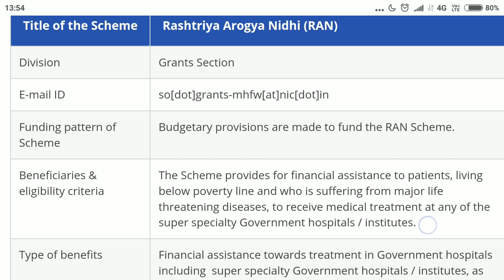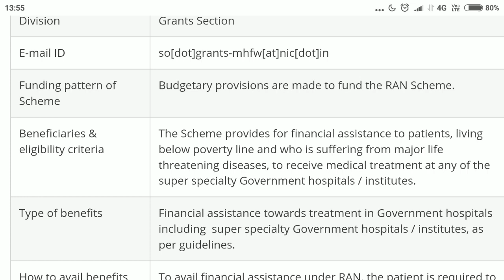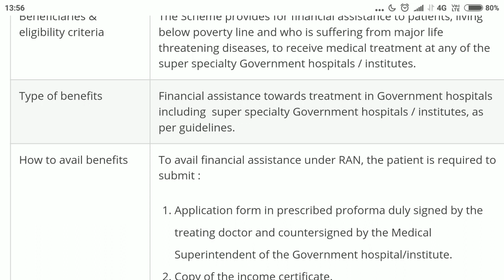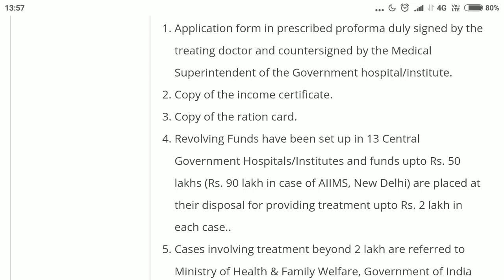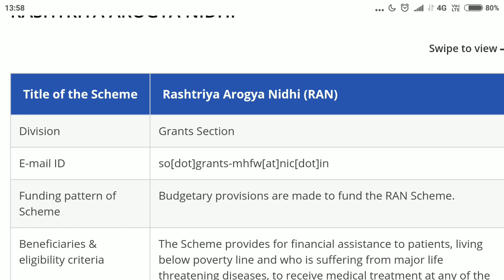Rashtriya Arogya Nidhi: Financial Assistance Scheme for Poor (गरीबों के लिए वित्तीय सहायता योजना)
In this video we will learn about financial assistance scheme for poor patients which is known as Rashtriya Arogya Nidhi (RAN). This scheme is a Central Government Health Scheme and comes under Ministry of Health and Family Welfare, Government of India.

इस वीडियो में हम गरीब मरीजों के लिए वित्तीय सहायता योजना के बारे में जानेंगे जिसे राष्ट्रीय आरोग्य निधि (आरएएन) के रूप में जाना जाता है। यह योजना केंद्र सरकार की स्वास्थ्य योजना है और भारत सरकार के स्वास्थ्य और परिवार कल्याण मंत्रालय के अंतर्गत आती है।

The government is able to run this scheme as necessary Budgetary provisions are made for this scheme every year.

सरकार इस योजना को चलाने में सक्षम है क्योंकि हर साल इस योजना के लिए आवश्यक बजटीय प्रावधान किए जाते हैं।

The scheme is specifically meant for poor patients who are living below poverty line and are suffering from major life threatening diseases. The scheme helps them to get proper treatment under super specialty Government hospitals / institutes.

यह योजना विशेष रूप से गरीब रोगियों के लिए है जो गरीबी रेखा से नीचे जीवन यापन कर रहे हैं और बड़ी बीमारियों से पीड़ित हैं। यह योजना उन्हें सुपर स्पेशियलिटी सरकारी अस्पतालों / संस्थानों के तहत समुचित इलाज कराने में मदद करती है।